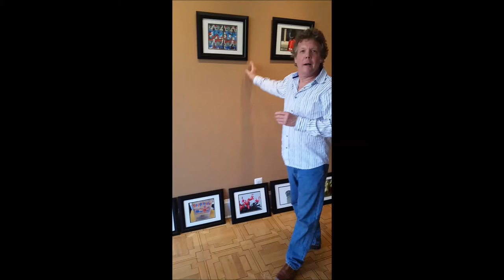Steve Forbert's 2015 Highway of Sight II Photo Exhibit in Asbury Park, NJ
Steve Forbert returns to the art629 Gallery in Asbury Park, NJ with "Highway of Sight II: A Photography Exhibit".

The show will run from June 26, 2015 through July 26, 2015 and includes in opening reception, with Steve in attendance, on June 26, 2015 from 7pm to 10pm.

art629 -- a gallery for fine contemporary art -- is located at 629 Cookman Avenue in Asbury Park, NJ.